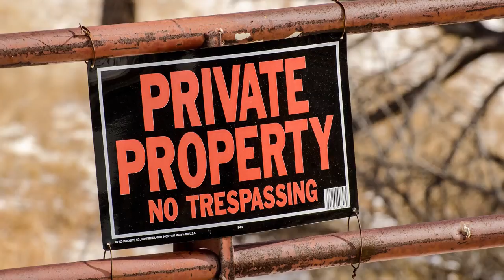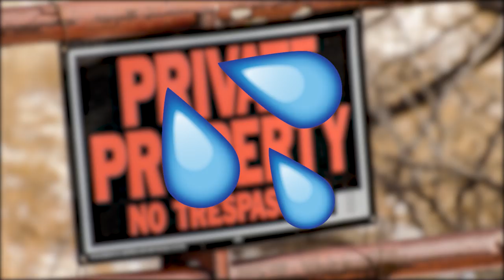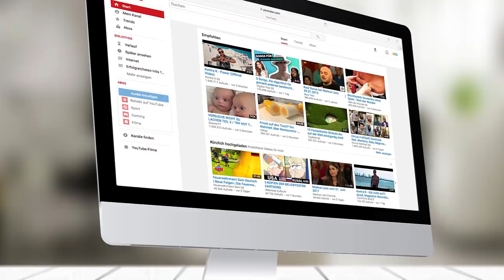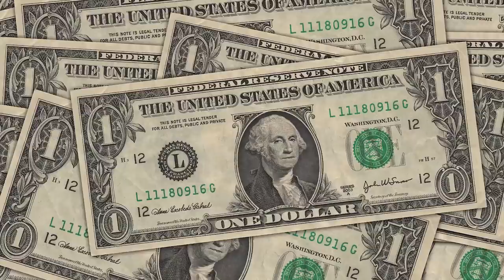20 Things You DIDN'T Know About The CLOUT GANG (Ricegum, FaZe Banks, Alissa Violet)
Move over Team 10! Rice Gum, FaZe Banks and Alissa Violet have started the Clout Gang and they are here to stay!
Clout Gang is definitely still in their early stages but the name follows through, generating a lot of interest and hype from YouTube fans. This group of talented personalities hopes to grow on the social media platform. Can’t wait to find out more about this gang? Neither can we so today, we’re giving you an inside peak at the 20 Things You Didn’t Know about the Clout Gang.

YouTube was taken by storm with the creation for Team 10, a group of famous YouTubers who moved into a house together and created a viewing experience unlike any we’ve seen before. FaZe Banks is making it clear that the Clout Gang has arrived and they’re promising to be the new and improved Team 10.

From a multi-million dollar house to a new puppy and lock screens, this YouTube celebrity group isn’t relying solely on their relationship and dislike of Jake Paul to get them a massive viewership. In fact, Clout Gang is hoping to do just the opposite. So far, not much is known about who will join and move into the house but confirmed members included Alissa Violet, Rice Gum, Ugly God, and FaZe Banks.

Do you want to know if KSI, KEEMSTAR, and Sommer Ray will become members of the Clout Gang? Interested in what the Clout House is all about and why dis tracks are causing real beef?